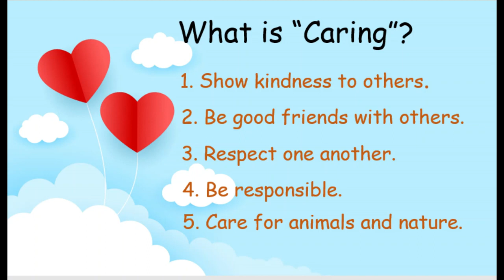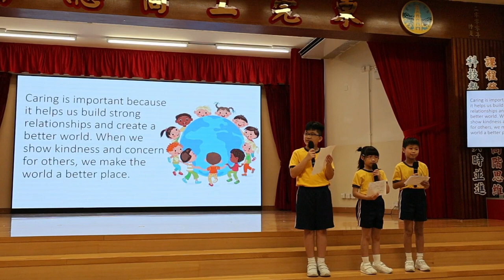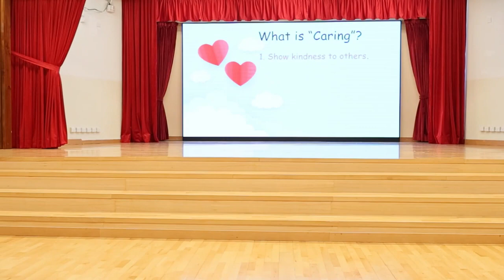GCCITKD Cheong Wong Wai Primary School：P.3 English Morning Assembly - Caring